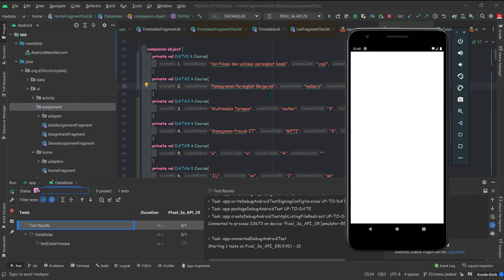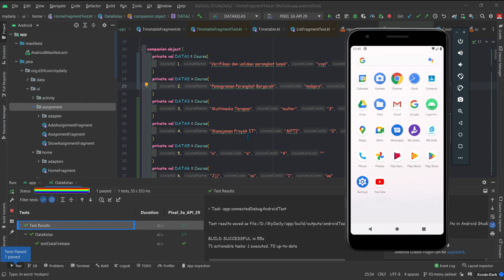Pengujian aplikasi MyDaily menggunakan Firebase TestLab